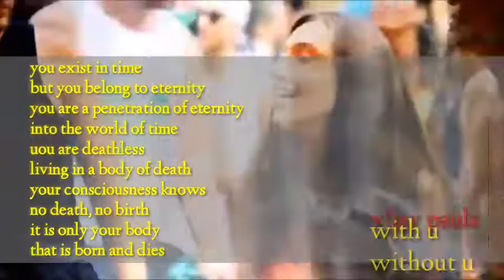No born no death